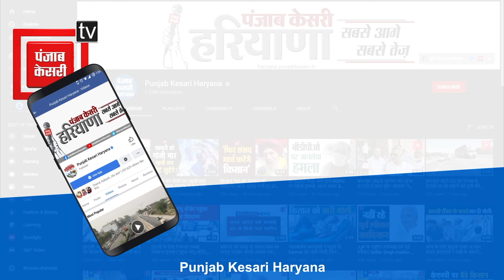स्वास्थ्य मंत्री अनिल विज ने फहराया तिरंगा, 75 वें गणतंत्र दिवस की दी शुभकामनाएं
गणतंत्र दिवस के मौके पर हरियाणा के गृह एंव स्वास्थ्य मंत्री अनिल विज ने यमुनानगर के तेजली खेल परिसर में ध्वजारोहण किया.